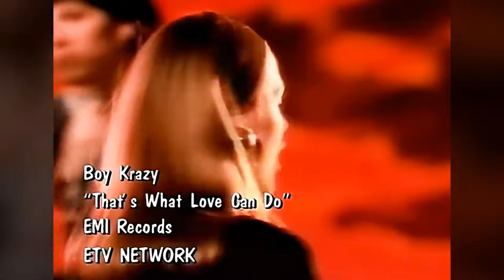Boy Krazy - That's What Love Can Do [Remastered]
"That's What Love Can Do" is a hit song by American female pop group Boy Krazy. The song was written and produced by British hitmaking team Stock Aitken Waterman, and first released in 1991 as Boy Krazy's debut single. Lead vocals were performed by group member Johnna Cummings. This was the only single in which group member Renée Veneziale would be involved in, leaving the band in 1991 soon after its release. The song did not become a hit, peaking at #86 in the UK.
At the end of 1992, the song became successful in North American nightclubs, and radio airplay soon followed, prompting a re-release in early 1993. For this reissue, the song was remixed (the radio edit being an edit of the Hot Tracks remix, which was popular at nightclubs). The song was a success this time round, becoming the group's signature song, and peaking at #18 in the Billboard Hot 100. It also reached #1 in Pop airplay on the Radio & Records CHR/Pop chart, and #2 on the Top 40 Mainstream chart. Excluding songs that charted after the Hot 100 rule changed to allow airplay-only songs to be eligible to chart, "That's What Love Can Do" is the lowest-peaking song on the Hot 100 that went #1 in Pop airplay on the Radio and Records chart. In the UK it was still not a big hit, peaking at #80.